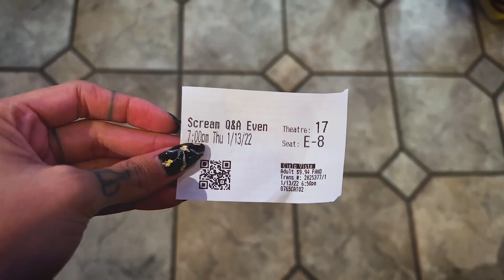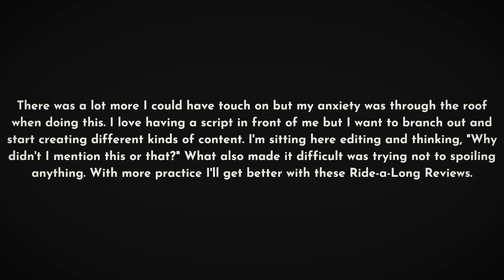Scream, 2022 | Spoiler Free Review | Ride-a-Long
Here is my first ride-a-long review and of course I went to go see Scream. It was pretty fantastic. This movie was definitely made for die hard, OG fans.

0:00 - intro
0:24 - trip
1:11 - movie review
7:14 - outro